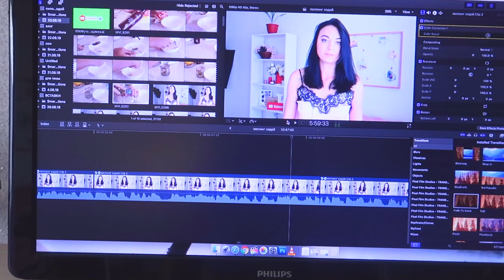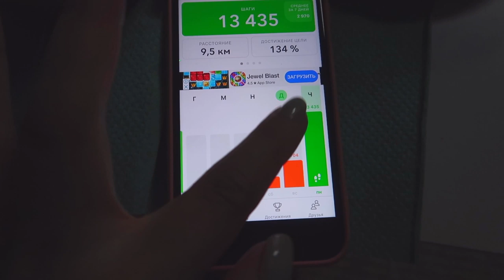Рецепт не работает/ Плюсы жизни здесь/ Выходные вдвоем, прошли 10 км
Я не думала что столько смогу пройти...
Муж в отпуске, что с ним делать?